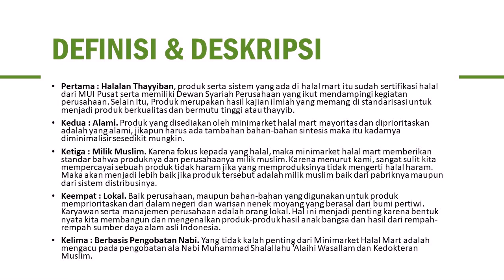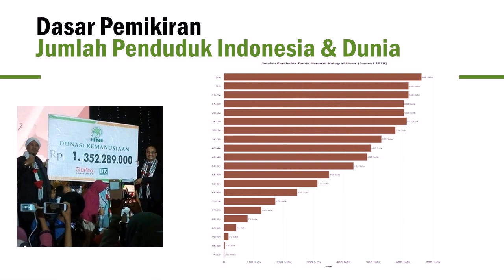bisnis online rumahan hasil milyaran tanpa modal di Kota Banda Aceh WA 081387804905